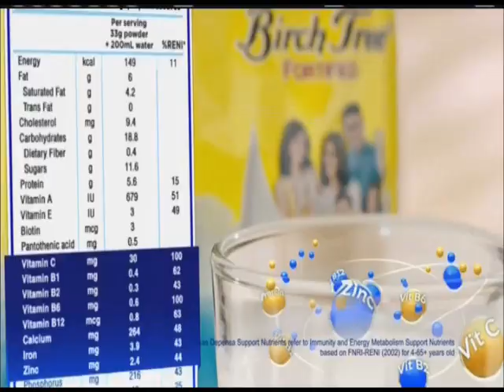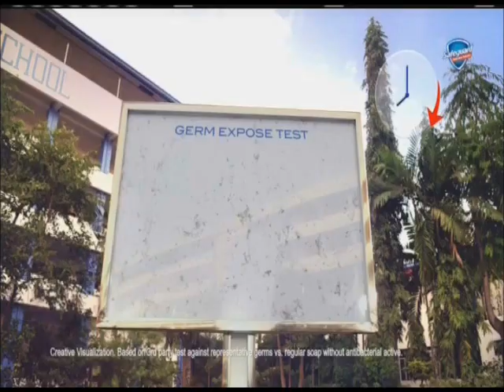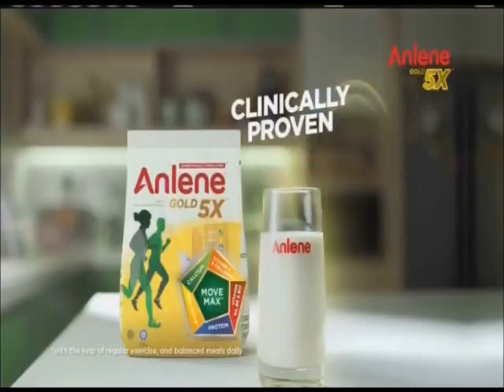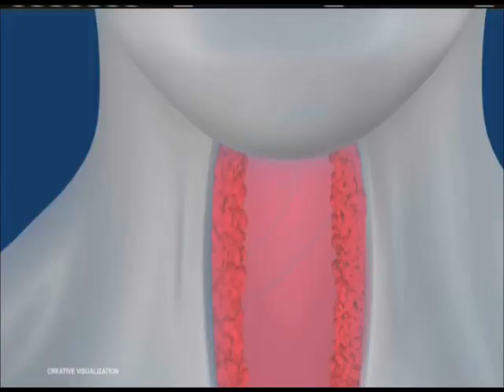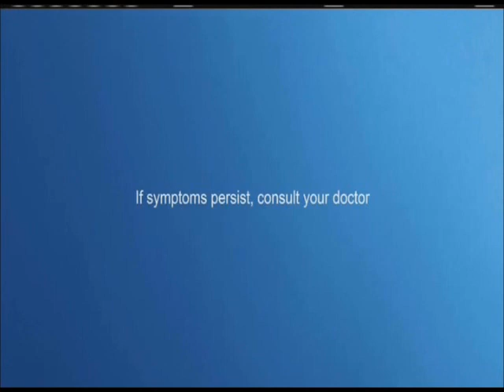Frontline Pilipinas Commercial Breaks October 31, 2023 Part 2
These commercials during Frontline Pilipinas in a second gap aired on TV5 in October 31, 2023.

1. Frontline Pilipinas Bumper
2. Maya with Liza Soberano
3. Head & Shoulders
4. Domex
5. McDonald's McSavers Mix & Match
6. Alaxan FR with Manny Pacquiao and Hidilyn Diaz
7. Birch Tree Fortified
8. Downy Antibac with Jeremiah Cruz
9. EO Executive Optical with Bea Alonzo
10. Dove Dermacare Scalp
11. Vivalyte (Two Versions)
12. Safeguard Liquid Hand Soap
13. Close-Up with Donny Pangilinan and Belle Mariano
14. Ariel with Regine Velasquez
15. Knorr Sinigang Mix
16. Neozep with Anne Curtis
17. Anlene Gold 5X
18. Surf Sun Fresh
19. Skelan with Gary Valenciano
20. Joy Kinsenas Pack with Michael V.
21. Strepsils
22. Tide Inspired by Downy with Luis Manzano
23. Ginebra San Miguel
24. Sangobion Iron+ with Sarah Geronimo
25. Vicks VapoDrops
26. Tide 4-in-1 with Luis Manzano
27. Propan TLC
28. Same as 2
29. Frontline Pilipinas Bumper